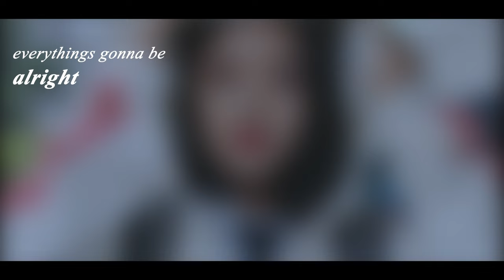Ju Young x Ja Rim |Love Revolution| "love story"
▸Song: JBoss - Be alright
▸Editing program: Premiere Pro
Dramas - Love revolution